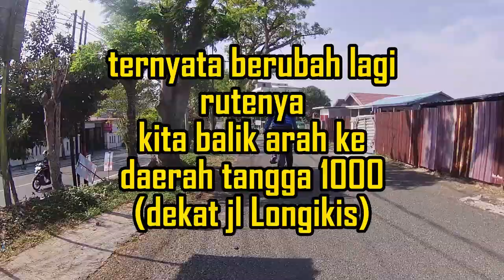Vlog Sepeda : masuk Gang gang kecil dari Karang Jati ke jl.Martadinata Balikpapan......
Gowes Kamis Pagi 28 Sept 2023, kami start dari Tugu Adipura Kota Balikpapan menyusuri Gang gang sempit di sekitar karang jati & Gunung Guntur sampai ke arah jl.RE Martadinata.